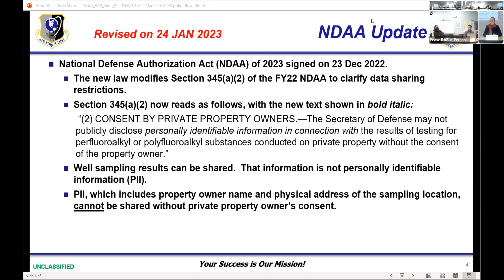1.24.2023 Pease Restoration Advisory Board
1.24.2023 Pease Restoration Advisory Board